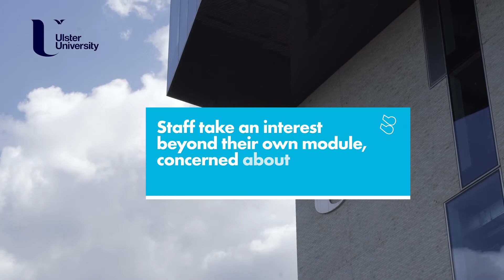Sociology BSc (Hons)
By choosing Ulster you are choosing a support network like no other. Watch what our sociology students had to say about the support they received.